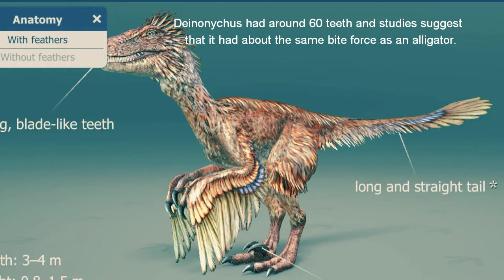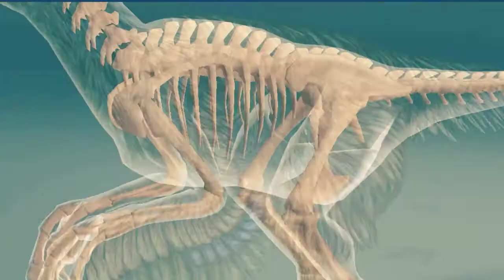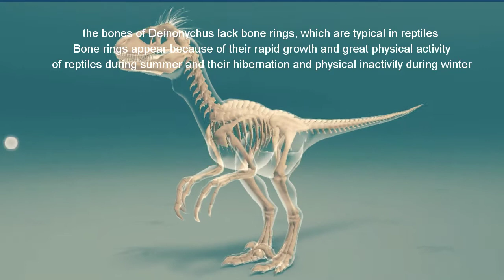Facts about Deinonychus and its food/skeleton/ feather/anatomy/ reconstruction in animation 3D sense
Enjoy our range of interesting Deinonychus facts for kids. The Deinonychus was part of the same dinosaur family as the Velociraptor, featuring a large claw on its hind feet and around the same bite force as an alligator.

Type of dinosaur:small theropod
Length:3.0mWeight:75kg
Diet:carnivorous
Teeth:backward-curving
Food:vertebrates, plant-eating dinosaurs
How it moved:on 2 legs
When it lived:Early Cretaceous, 120-110 million years ago